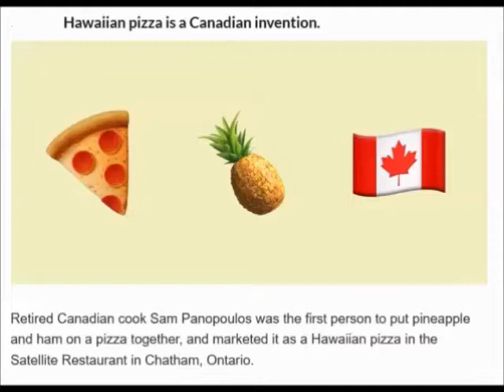MJBL BASEBALL: Pembina Valley @ Winnipeg South 2020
Played Monday August 3 2020 from Charleswood Park
PV in Black WSouth in Orange